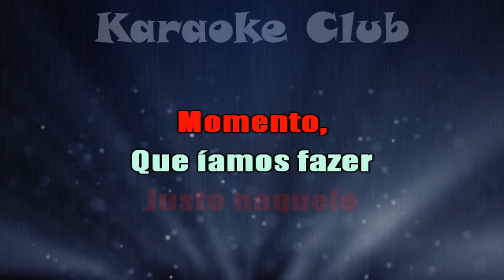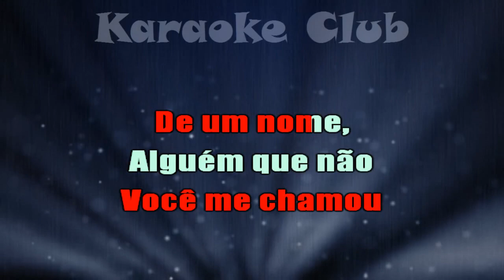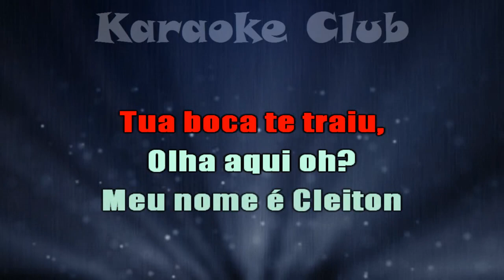MUSICAL JM - MEU NOME NÃO É PEDRO ( KARAOKÊ )